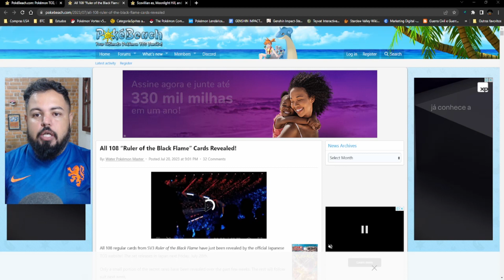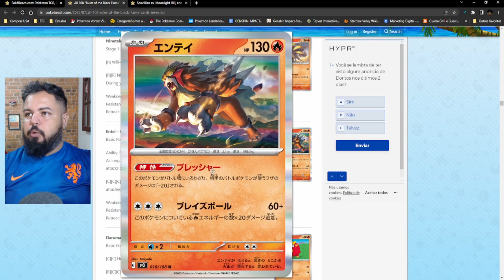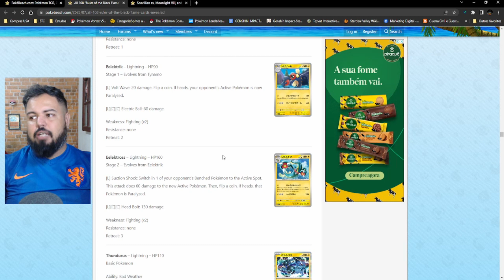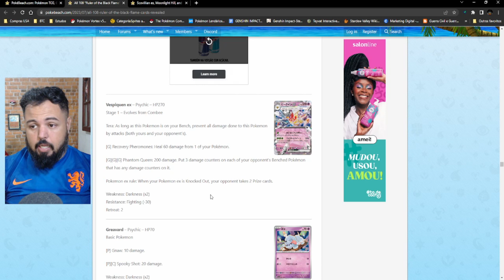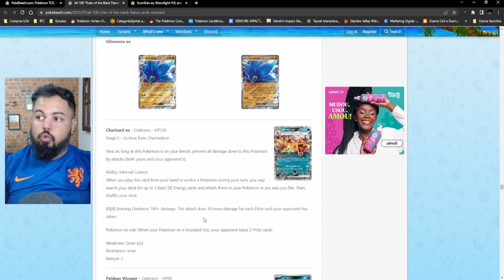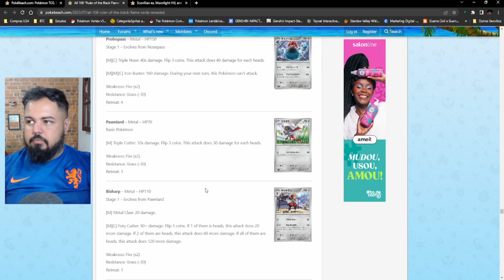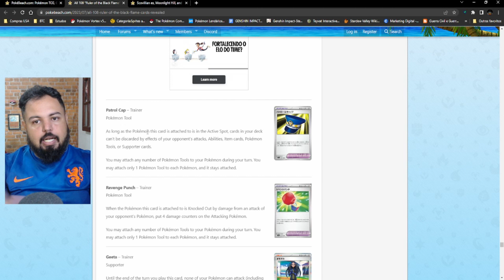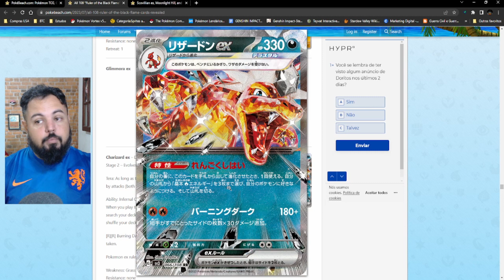ANÁLISE COMPLETA DA COLEÇÃO RULER OF THE BLACK FLAME!! CHARIZARD EX VEM AÍ!